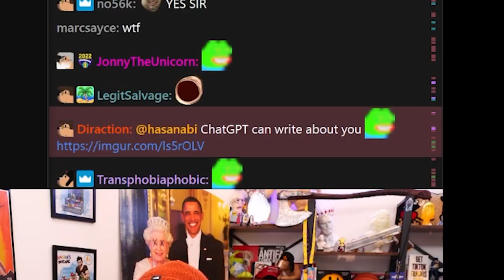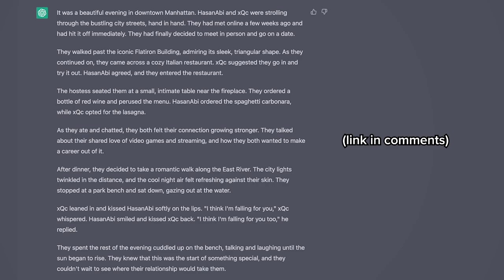HasanAbi reacts to ChatGPT's xQc smut